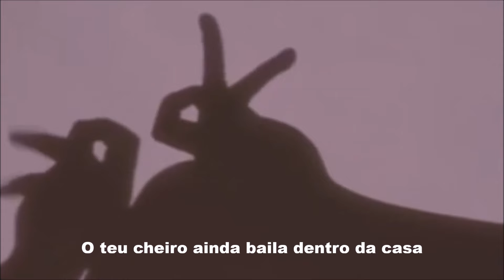ESTRELA MORENA com RENÊ Di PAULA, edição MOACIR SILVEIRA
Estrela Morena é mais uma bela composição original de Patrão de Minas, nome artístico de João Batista Oliveira, em parceria com
Claupero e aqui interpretada por Renê Di Paula.
Patrão de Minas, nome artístico de João Batista de Oliveira, é natural de Ituiutaba, onde nasceu em 14/01/1942, mas reside em Uberaba desde quando ainda criança, aqui fincando raízes e, já passados mais de sessenta anos, acabou adotando essa terra como se fora o seu próprio rincão natal. Em razão disso recebeu, merecidamente, o título de cidadão honorário de Uberaba.
Claupero, nome artístico de Claudemar Pereira da Rocha, nasceu em Uberlândia, MG, em 29/03/1946, é formado em odontologia, mas tem por robe o gosto e prática da arte musical.
Renê Di Paula nasceu em Tiros, MG, mas faz muito tempo reside na bela cidade de Uberaba onde atua com competência e profissionalismo na área musical. Mas além de músico, compositor, produtor fonográfico e musical ele também atua com excepcional talento e sensibilidade como cantor profissional. E isso pode ser conferido e confirmado aqui, onde ele interpreta a música Estrela Morena, uma composição de Patrão de Minas em parceria com Claupero.

Fixa Técnica
Composição de: Patrão de Minas e Claupero
Produção e interpretação: Renê Di Paula
ESTRELA MORENA

  De: Patrão de Minas / Claupero

É difícil carregar um coração
Cheio de amargura, saudade e paixão
É uma carga de dor no peito a dentro
É grande o padecimento de quem sofre por amor

É complicado conviver com este fardo
Entre as paredes do meu quarto
Que só me traz recordação
De uma pessoa, uma mulher que tanto quero
Estrela morena que eu venero
No universo do amor
O teu cheiro ainda baila dentro da casa
A saudade me arrasa, me deixa fora do chão
Não me conformo com a perda deste amor
Sem ela me falta vigor pra respirar
E sobreviver